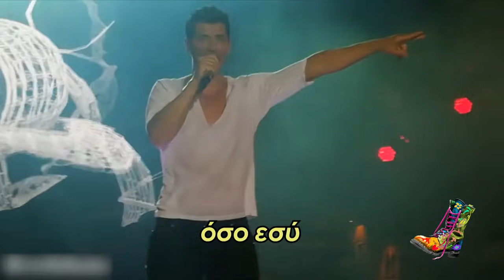Ράδιο Αρβύλα | Ρουβάς - Φουρέιρα - Σαλάγα τα tour | Top Επικαιρότητας (30/3/2021)